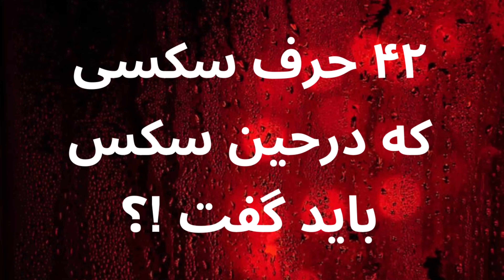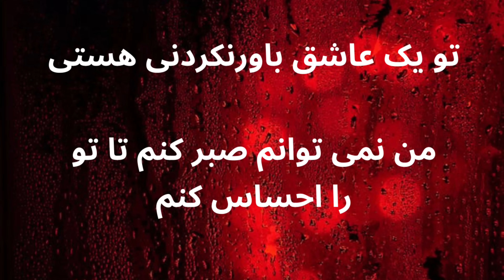آموزش حرفهای سکسی که در حین سکس باید گفت | روانشناسی زن و مرد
امروز به بررسی ۴۲ حرف جذاب در حین رابطه جنسی می پردازد که می تواند میل را شعله ور کند، صمیمیت ایجاد کند و عشق ورزی شما را به ارتفاعات جدیدی برساند. دوستان یک جمله ی، دو کلمه ای که همه عاشق شنیدنش آن هستند را در این ویدیو نگفتم. از شما
می خوام ویدیو را ببینید و در انتها برامون بنویسید که چه جمله ای هست که همه را دیوانه می کند؟ و من نگفتم. حالا آیا آماده اید که زندگی جنسی خود را به سطح کاملاً جدیدی ببرید؟ بیایید وارد آن شویم

دوستان عزیزم، لینک دونیت
 برای ویدیوهای بیشتر در مورد روابط مثبت از کانال من با پی پال، کردیت کارت و یا دبیت کارت حمایت کنید. مشارکت شما تفاوت ایجاد می کند! 💕🌟